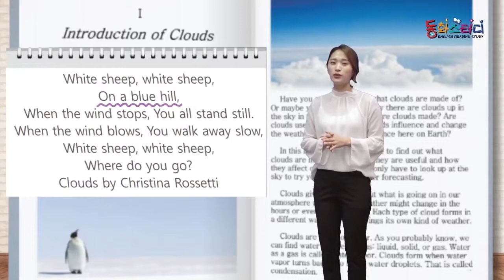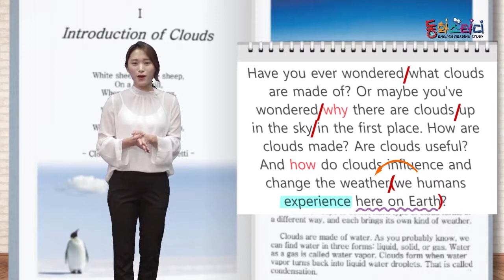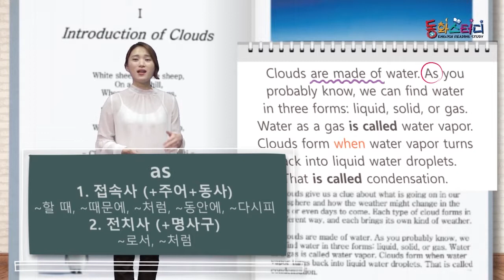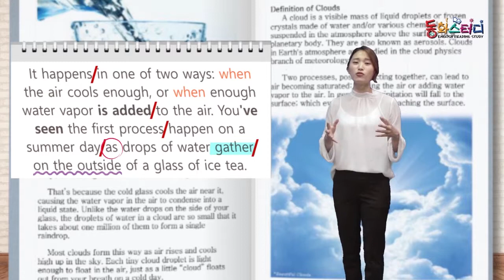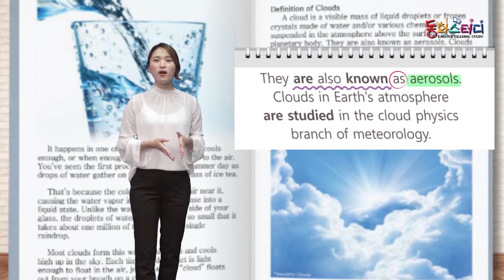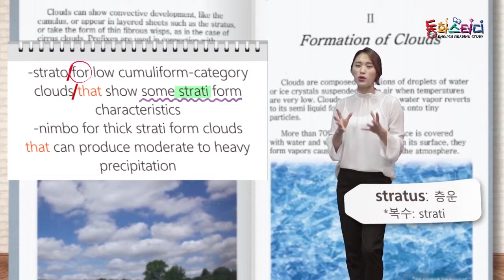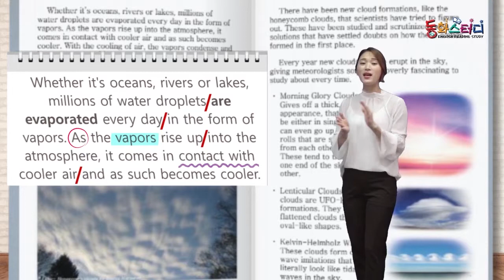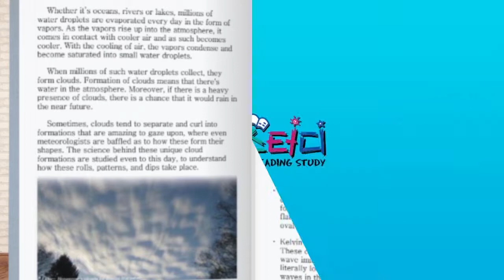Clouds - 영어동화책으로 재미있게 배우는 자기주도 영어학습